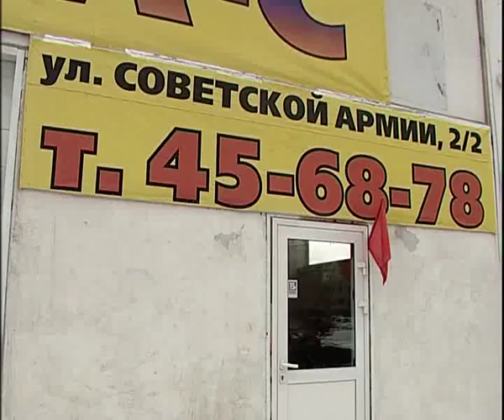Evak&Service 11 15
Алексей Челейкин - Эвакуатор и Авторитет сервис 11-15, Alexey Cheleykin - Evak&Service 11 15